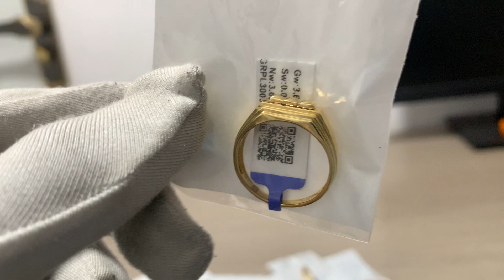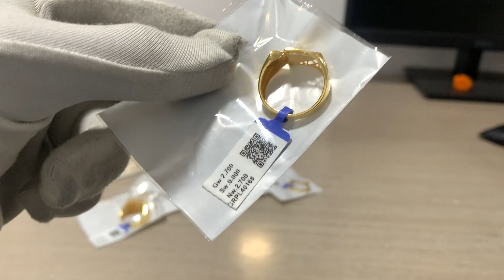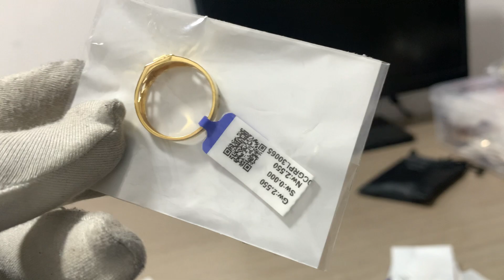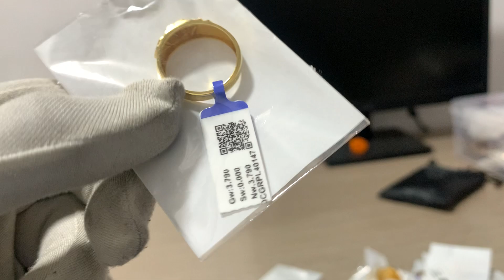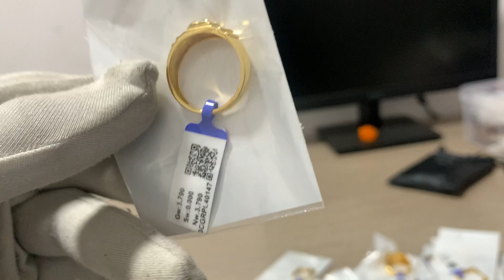Latest Light Weight Gold Ring Designs For Men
Ap sub enjoyed this video